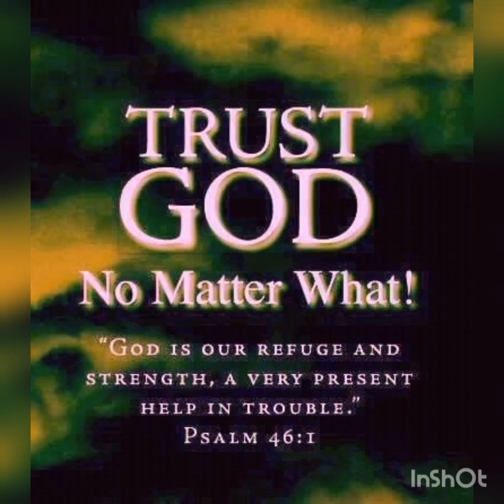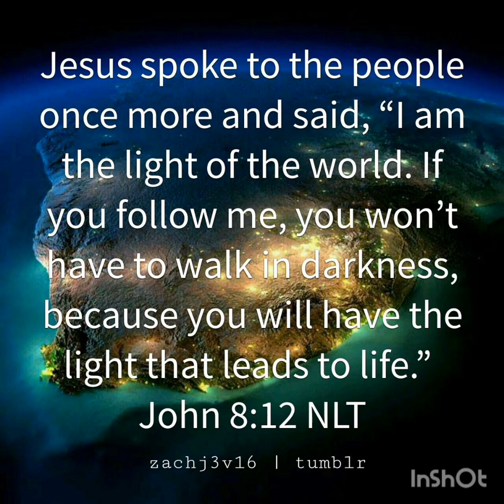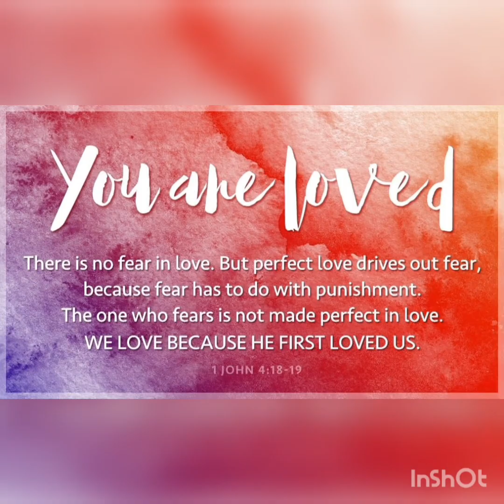the things you see...